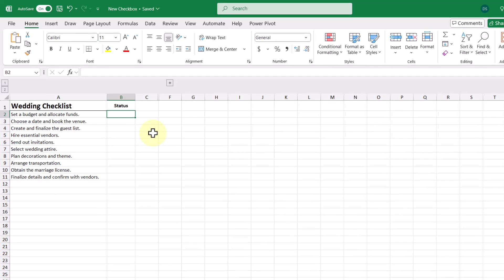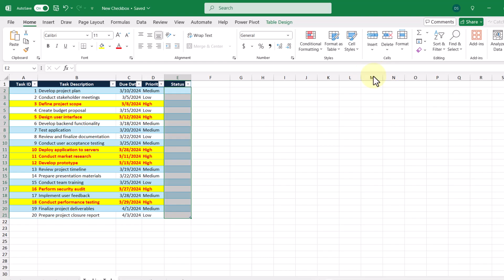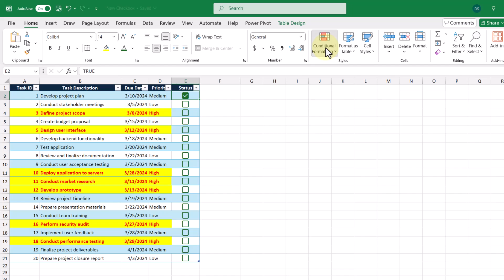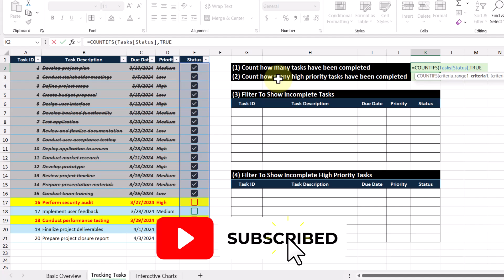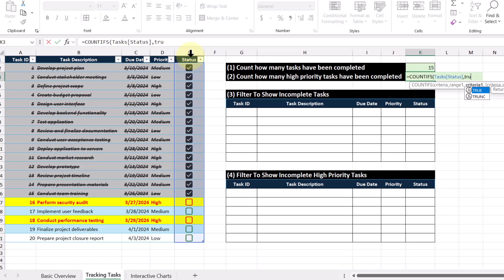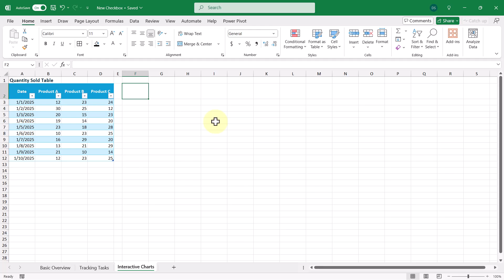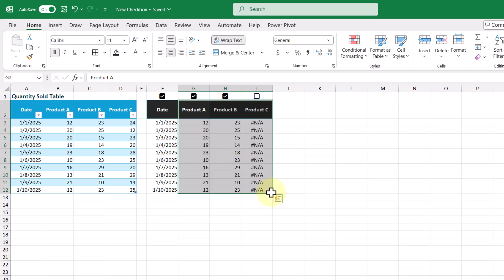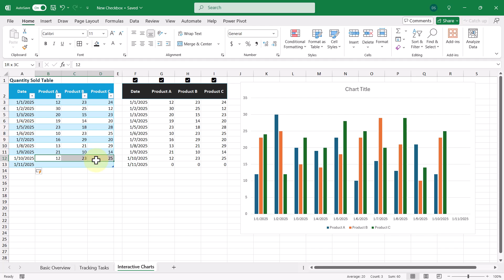The NEW Way To Insert Checkboxes In Excel | Office 365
⏰ Timestamps ⏰
00:00 Intro
00:16 The OLD Checkbox
00:28 The NEW Checkbox
02:04 Formatting Checkboxes
04:40 Using Checkboxes In Formulas
07:35 Using Checkboxes To Create Interactive Charts
10:55 Wrap Up
Ever wished you could easily add a checkbox to your Excel spreadsheets? Well, now you can! In this tutorial, we'll showcase the new checkboxes feature in Excel, exploring everything from basic usage to advanced techniques.

Key Topics Covered:

• Basic Overview: Learn how to insert, delete, and format checkboxes.
• Formatting: Discover how to change the appearance of checkboxes and use them to conditionally format other cells.
• Formulas: Explore using checkboxes in formulas to count completed tasks, filter data, and more.
• Charts: Learn how to create interactive charts using checkboxes to show or hide data.

Whether you're a beginner or an experienced Excel user, this video will provide valuable insights and tips to help you leverage the power of checkboxes in your spreadsheets.